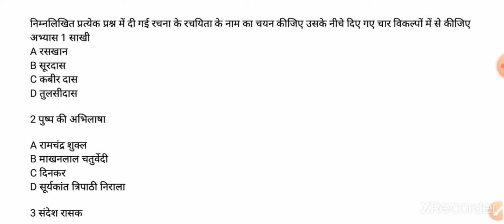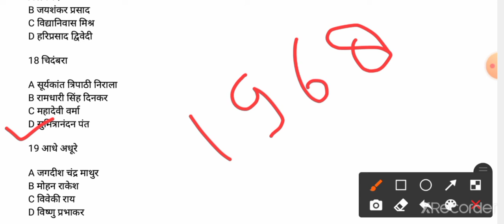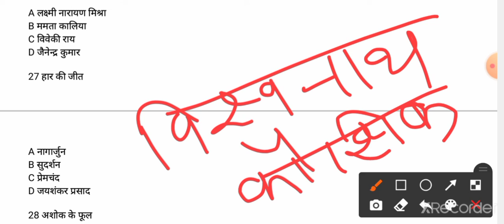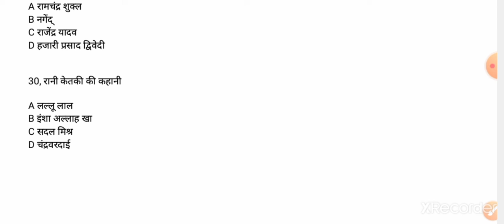TET/PGT/TGT HINDI practice set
practice set hindi